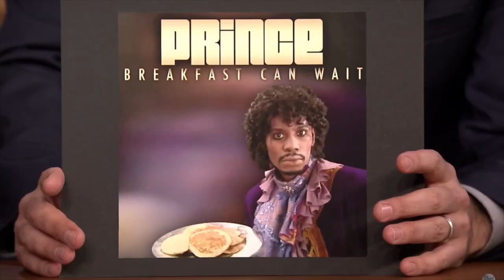Prince Judo Move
Prince using Dave Chapelle's impersonation as an album cover.